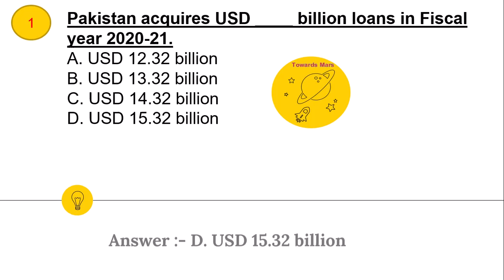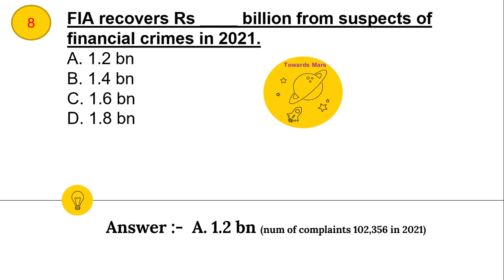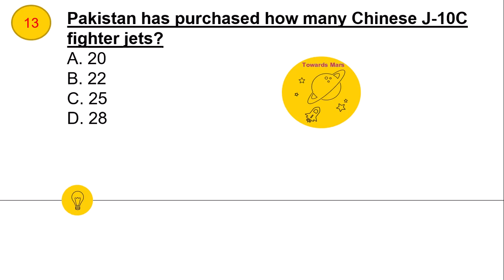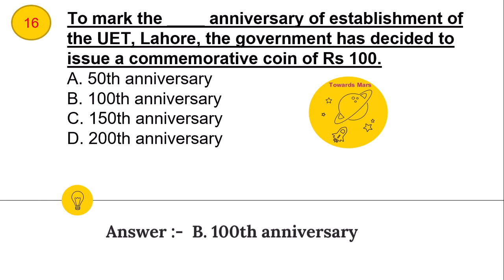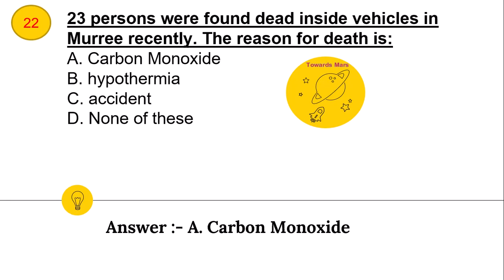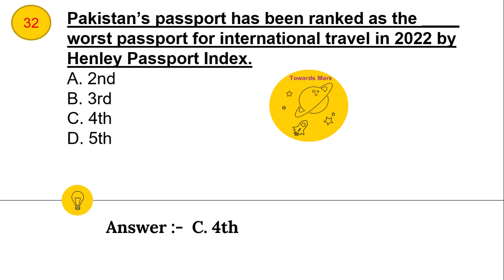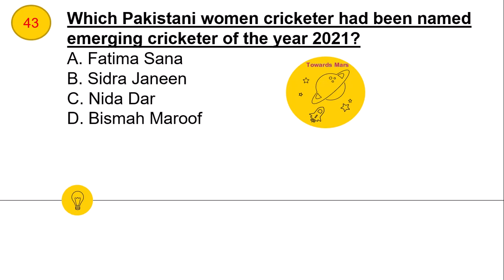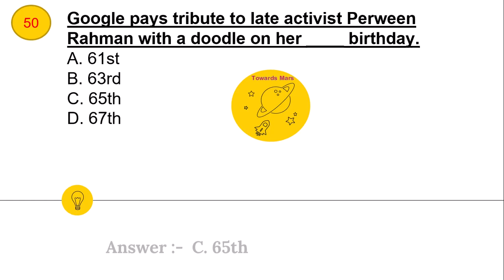January 2022 Current Affairs || Daily Current Affairs MCQs by Towards Mars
DailyCurrentAffairs CurrentAffairsToday TowardsMars january dailycurrentaffairs Daily Current Affairs 2022 || Current Affairs by Towards MaRS|| World Affairs Current Affairs MCQs || World Affairs || Current Affairs Today

In this video we will discuss January 2022 current affairs and also discuss all those events which are important for current affairs. in this video we mention world observing days, themes, and  winners.

Hum is video ma January k current affairs dakhy gaay is maay hum rozana k base per hony waly events,  national and international days or important (aham shaksyiat) personalities